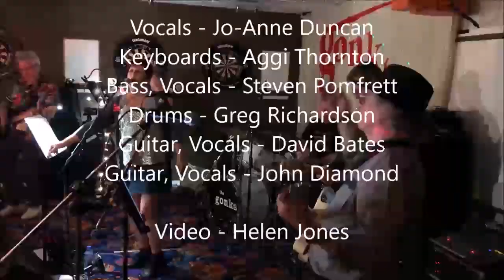The Gonks 'Brass in Pocket' KT Xmas Party 2018